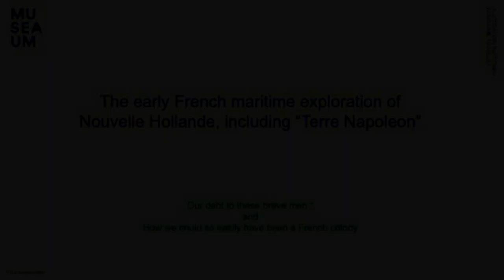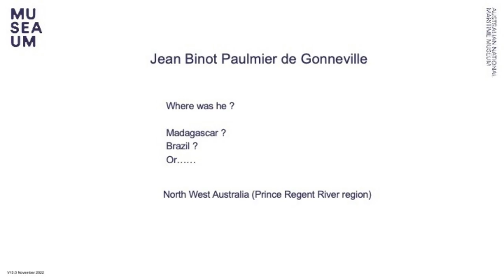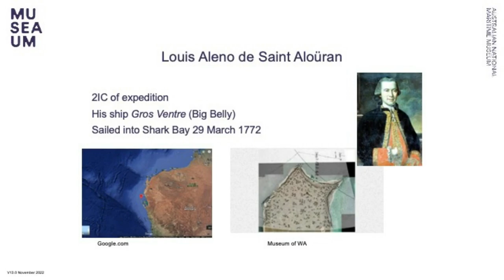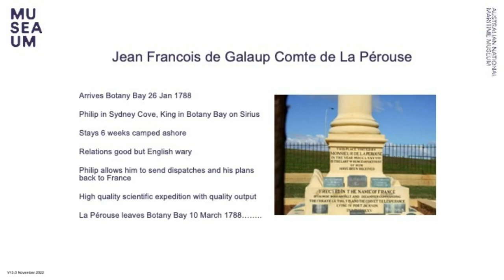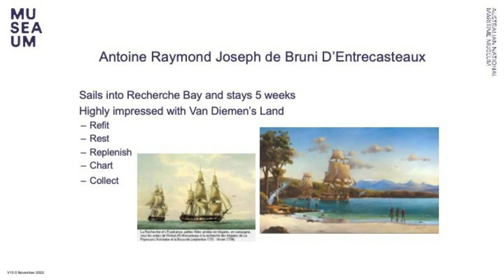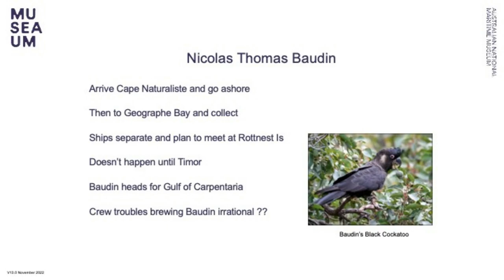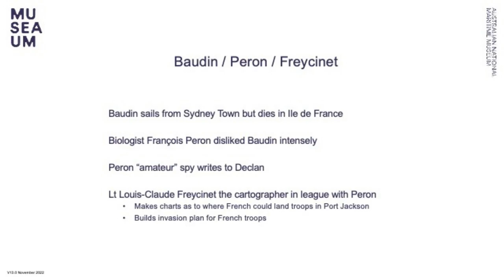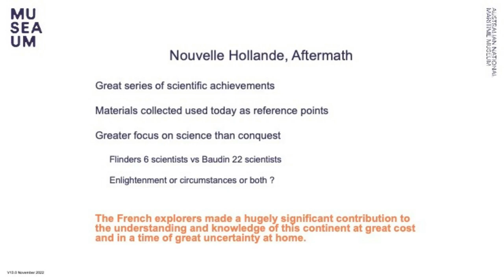Early French Maritime Exploration of Nouvelle Hollande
The goal of this talk is to challenge what might be our preconceived ideas about the French nation’s involvement with early Australia.

There were five major, well equipped maritime expeditions to Nouvelle Hollande from France during the late 18th and early 19th centuries. Each of these bold endeavours made major contributions to our understanding of the flora, fauna, and geography of Australia.

We will examine each of these voyages in some minor detail. We will also look at what might be the first European contact and it is neither a Dutchman nor a Portuguese.

We hope to surprise people with the skills, ability, attitude, and commitment of these men as they added hugely to the knowledge of our continent often at significant cost in human terms, and at a time when the French nation was undergoing huge change at home.

This is a story of sacrifice, skill, and a show case of the “enlightenment” with a little; liberty, equality and fraternity thrown in not to mention plotting, spying and a little Gallic skulduggery.

We hope listeners will leave with a broader understanding of the early French Explorers and their undoubted achievements.